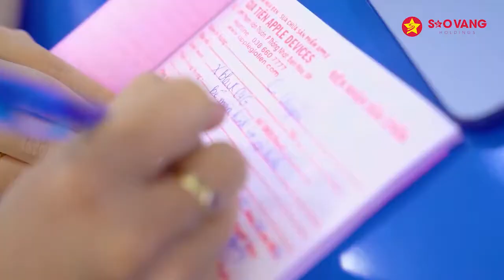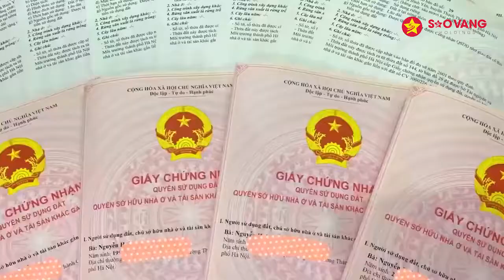Đầu tư đất nền Nghĩa Lộ - Yên Bái. cơ hội tốt cho các nhà đầu tư thông thái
PHỐ THƯƠNG MẠI PÁ KẾT - T.XÃ NGHĨA LỘ - YÊN BÁI
Dự án Phố thương mại Pá Kết là một trong những dự án nổi bật của Sao Vàng Holdings. Sở hữu nhiều ưu điểm vượt trội, đây chắc hẳn là dự án khiến các nhà đầu tư thông tư thông minh không thể bỏ lỡ